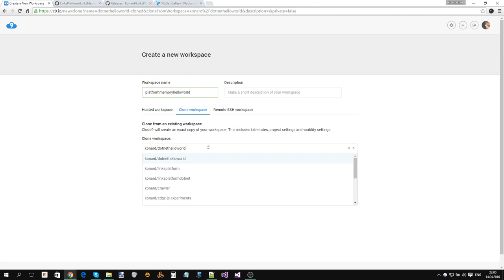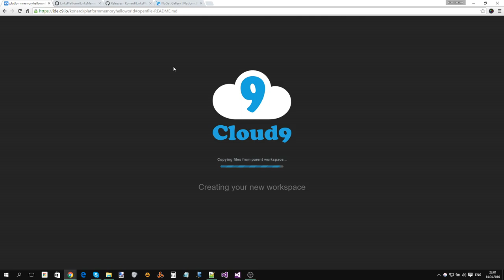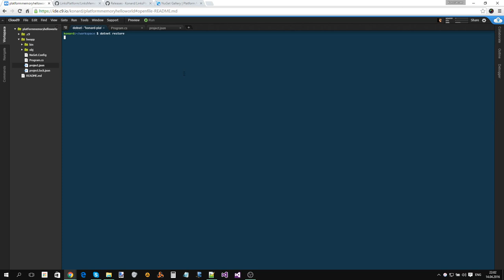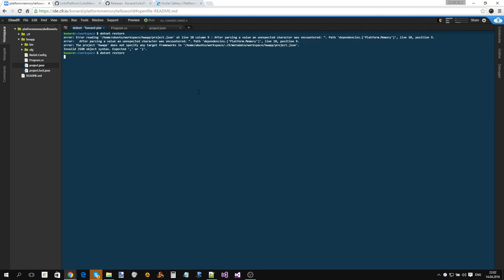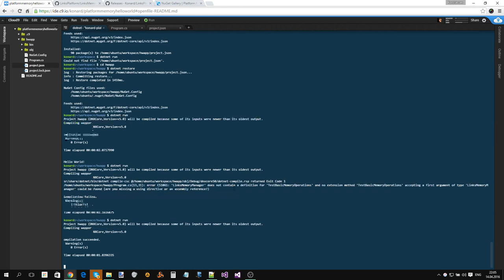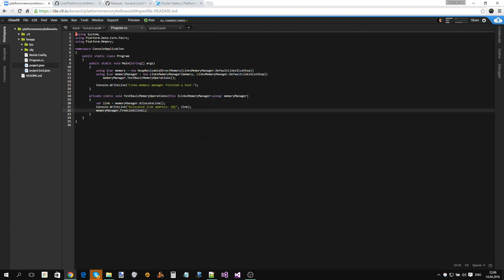Unsafe (heap) memory allocation works fine on Linux with .NET Core and Links Platform